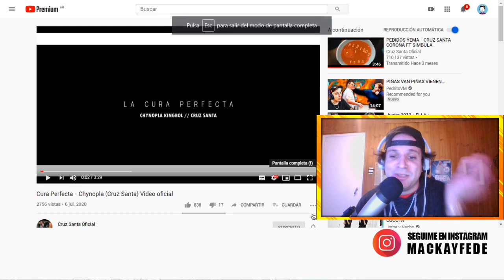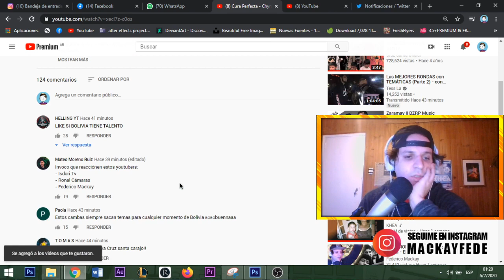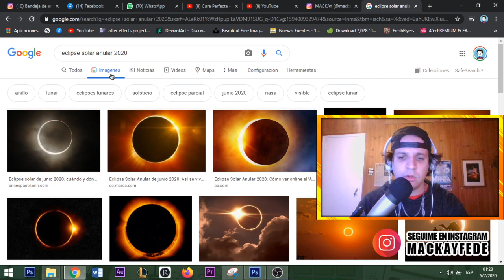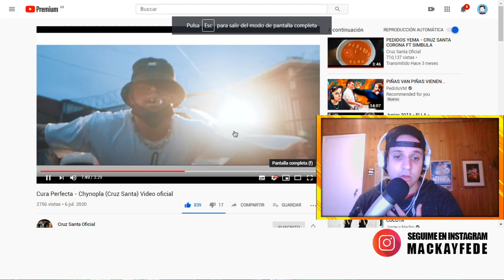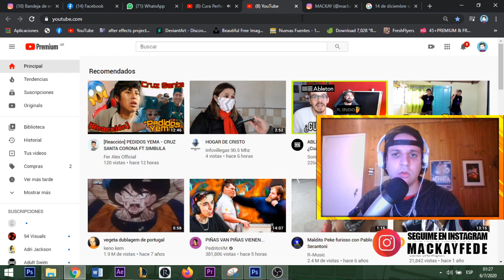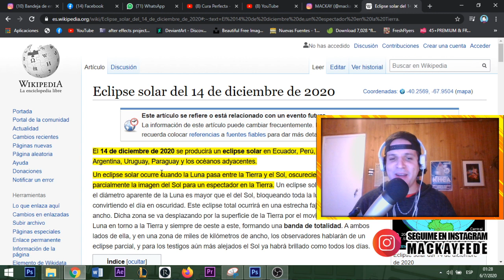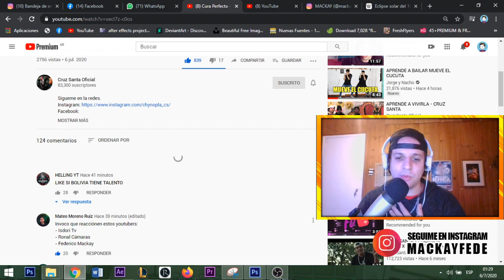REACCION! Cura Perfecta - Chynopla (Cruz Santa) | IMPACTADO! 😱